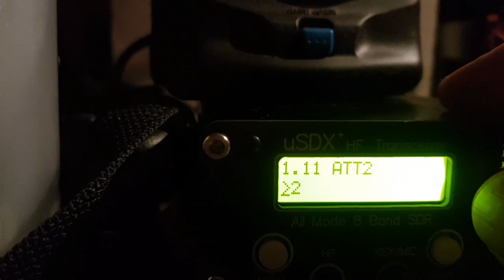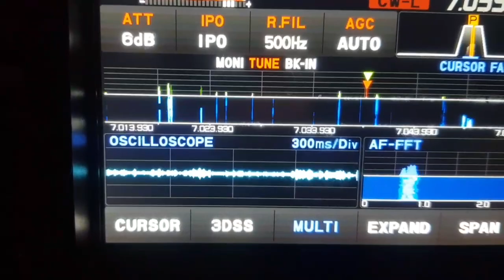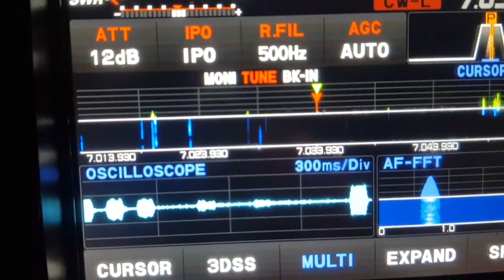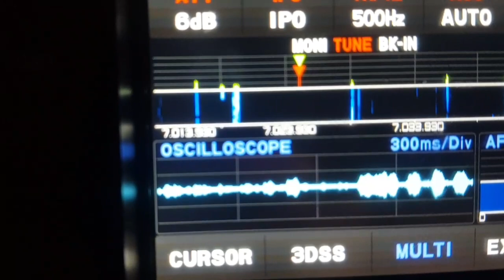Attenuation vs Amplify - Wozu ist Signal-Dämpfung gut?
Mehr ist besser? Im Gegenteil. Hier zeige ich kurz, wie eine sinnvolle Signaldämpfung den Rauschanteil unter die Hörschwelle bringt und man am Ende ein schönes, sauberes Signal bekommt.

Es gibt drei Einstellungen an Funkgeräten, PREamplify, Gain und Attenuation (Dämpfung). Der Vorverstärker verstärkt das Signal von der Antenne, was als Breitbandverstärkung auch das Rauschen mit hoch bringt. Um Signale tief im Rauschen noch heraus zu arbeiten, durchaus sinnvoll.

Dann gibt es den Gain-Regler, also die Verstärkung. Ich bevorzuge hier in der Regel die fest eingestellten +6 dB Regler, die in S-Stufen das Signal verstärken oder abschwächen. Die Standardeinstellung des DX10 hier ist AMP1, also +6 dB, darauf ist auch die korrekte Anzeige des S-Meters eingepegelt.

Am Ende kann man mit ATT das Signal in 6 dB Stufen (oder mehr) abschwächen, so sehr starke Signale isolieren, die Signale herum, so wie das Rauschen verschwinden lassen.

Wer sein Funkgerät immer voll aufdreht und sich dann über das lärmige Signal beschwert, hat noch nicht das volle Potential dieser Regler erkannt. Spielt gern damit herum und ihr werdet sehen, wie sich das Signal häufig schön heraus arbeiten läßt.

Gezeigte Funkgeräte sind hier das µSDX QRP TRX und der Yaesu FTdx10. Als Beispiel Morsesignale auf dem 40m Band gegen 22°° Uhr Ortszeit.